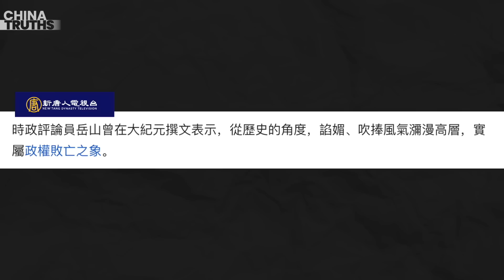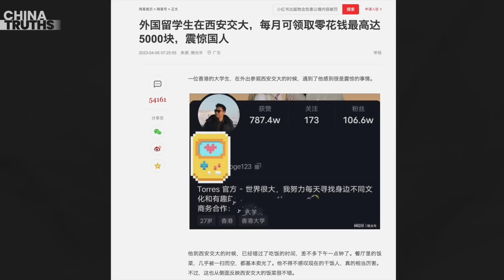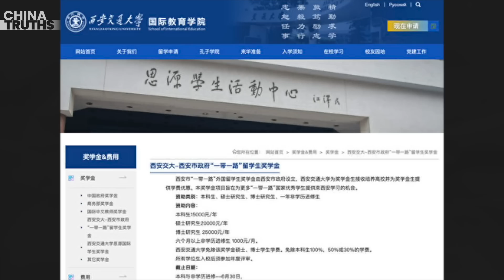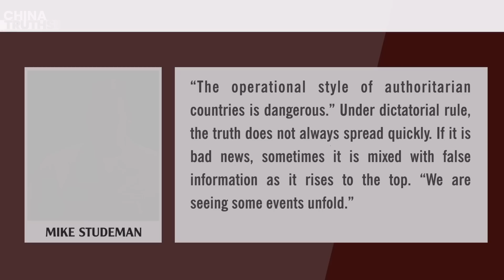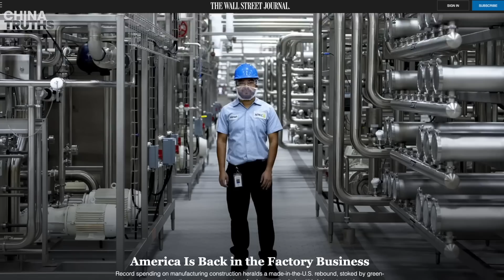Back To The Era Of ‘Made In USA,’ The US Industry No Longer Wants To Be Held Hostage By China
Zhongnanhai is teeming with ‘eunuchs,’ a sign of the regime's demise.

Video goes viral: Foreign students in China receive full scholarships and pocket money.

US Military Officer: Xi Jinping may lose control over the Chinese military
Back to the traditional era of  'Made in USA,' the US industry no longer wants to be held hostage by China.

It’s all covered in today’s ‘China Truths.’